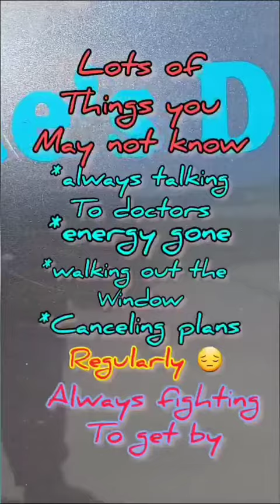215 of 365.. happy Saint Patrick's Day. little talk about what the charity is doing this month.